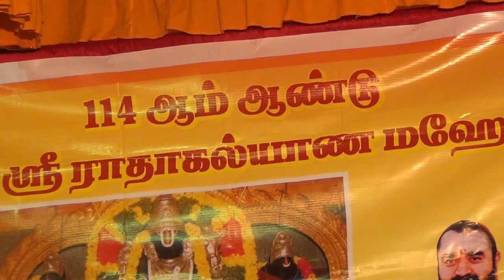Vilangudi Radha Kalyanam-2013.. Abinayam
Udaiyalur Radha Kalyanam.
Vilangudi Radhakalyanam

Ashtapathy by Udaiyalur Kalyanarama Bhagavathar.
E.K.Srinivasa Bhagavathar,
E.K.Jayarama Bhagavathar.